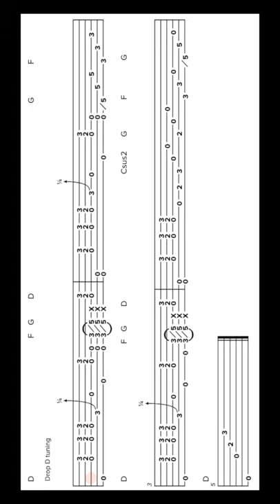Drop D Acoustic Blues - Short & Sweet.